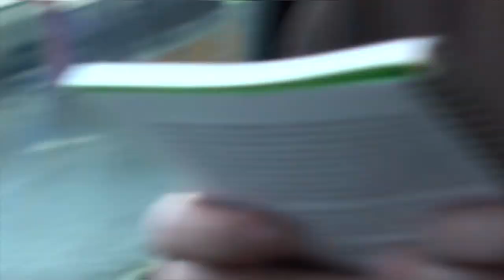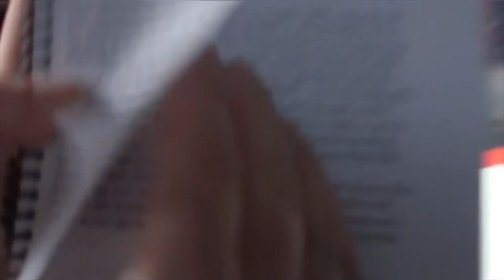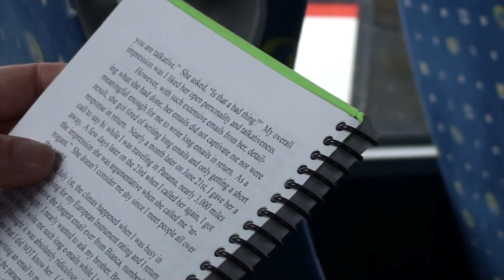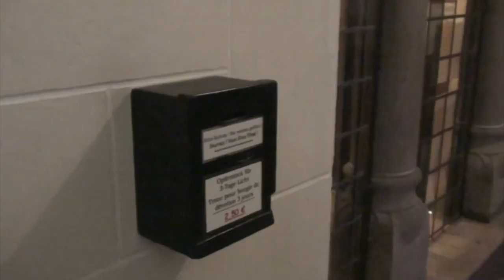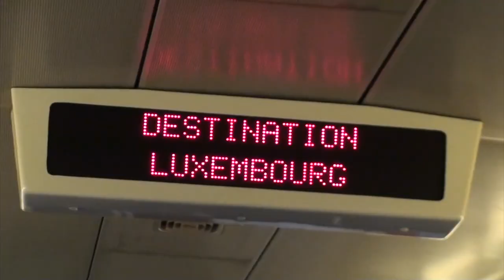Clervaux, Luxembourg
Nov.7, 2009